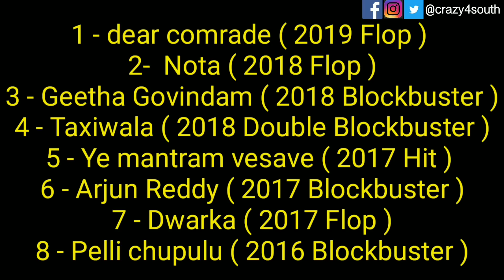Vijay Devarakonda All South Indian Movies List | Hit and Flop List | Box Office Collection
In this video i will talk about Vijay Devarakonda All Movies List | Hit and Flop List | Box Office Collection

Mere Saath Jude Rahe FB , INSTA aur TWITTER Par Link Neeche Hai..